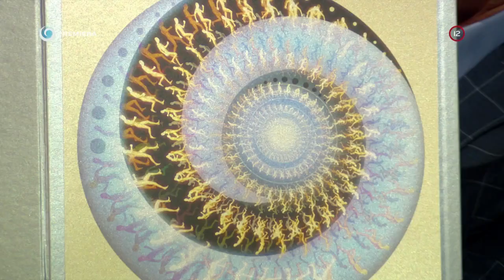Tajný hosť Marcel Grega (INKOGNITO)